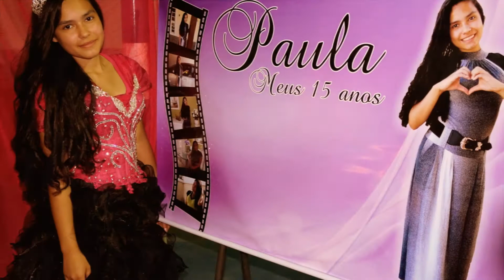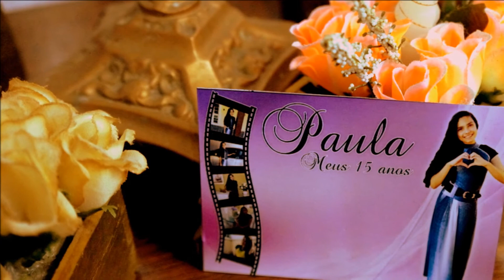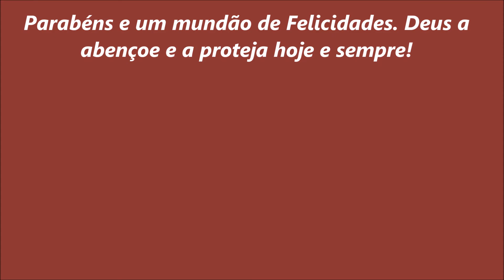Aniversário de Paula Brankinha 15 anos Fenase 08 de agosto de 2015 Fotografias do Fotógrafo Paul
Aniversário de Paula Brankinha  15 anos  Fenase  08 de agosto de 2015  Fotografias do Fotógrafo Paulo Resende.
Músicas: Because of you, As time goes by e Night and Day.